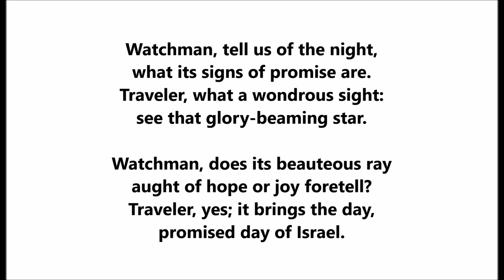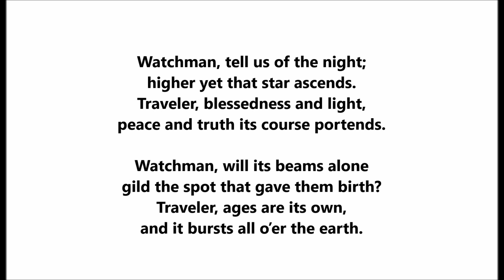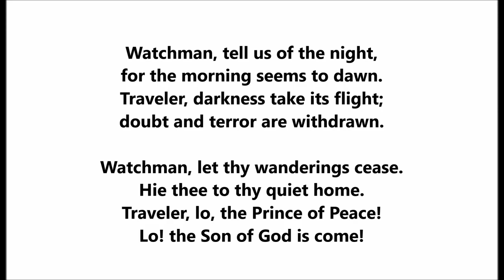"Watchman, Tell Us Of The Night" Trinity Male Choir (1922) John Bowring & Lowell Mason hymn, LYRICS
"Watchman, Tell Us Of The Night"

Trinity Male Choir

Victor 18958

1922

Words by Sir John Bowring

what its signs of promise are.
Traveler, what a wondrous sight:
see that glory-beaming star.

Watchman, does its beauteous ray
aught of hope or joy foretell?
Traveler, yes; it brings the day,
promised day of Israel.

higher yet that star ascends.
Traveler, blessedness and light,
peace and truth its course portends.

Watchman, will its beams alone
gild the spot that gave them birth?
Traveler, ages are its own,
and it bursts all o’er the earth.

for the morning seems to dawn.
Traveler, darkness take its flight;
doubt and terror are withdrawn.

Watchman, let thy wanderings cease.
Hie thee to thy quiet home.
Traveler, lo, the Prince of Peace!
Lo! the Son of God is come!